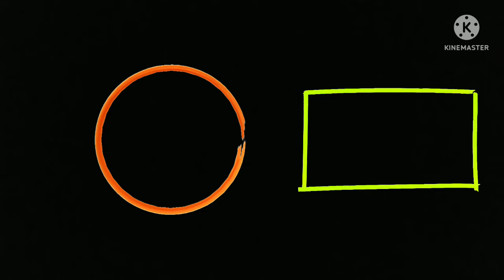Easy Troll Traps And Home Decoration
Troll Traps and Home Decorations